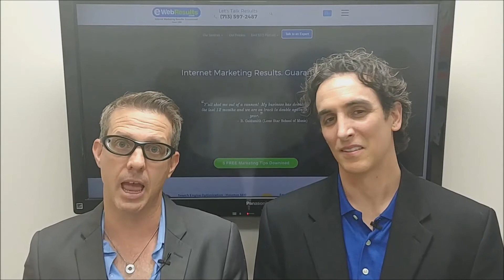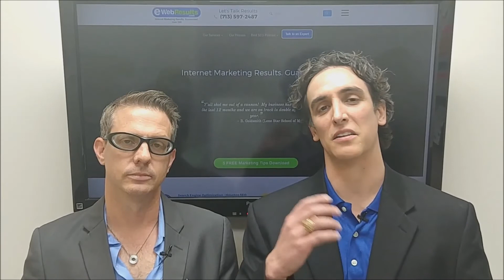Dominate Google Maps: Unveiling the Secrets of Local SEO Success! (SEO Local Page)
Are you ready to unlock the potential of your business in local search results? Join us in this short video talk as we dive into the vital world of SEO and how to rank effectively on Google My Business now Google Business Profile / Google Maps. We'll reveal essential tips and strategies that can catapult your business to the top of local searches.

Discover the power of our local SEO services and learn how we can help you rise through the ranks. Don't let your competitors steal the local spotlight – watch now and take the first step towards local SEO dominance! 🔝📍

Hours:
Saturday Closed
Sunday Closed